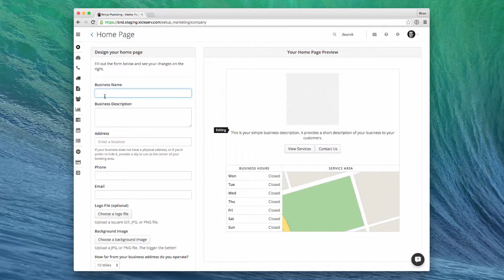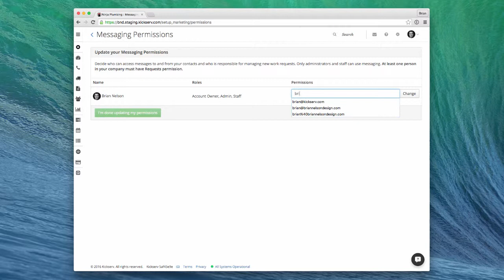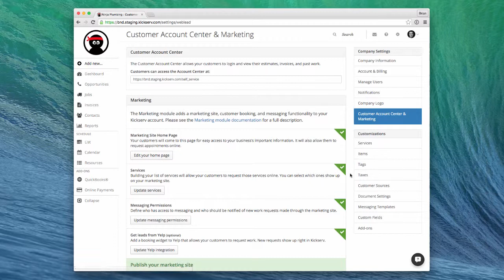Setting-up the Marketing Module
How to set up the Kickserv Field Service Management Software Marketing Module.